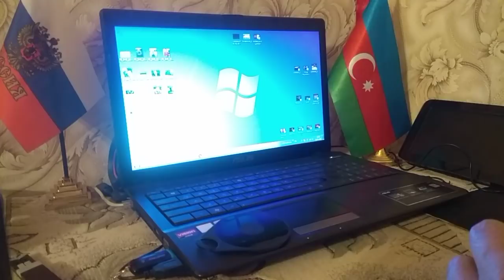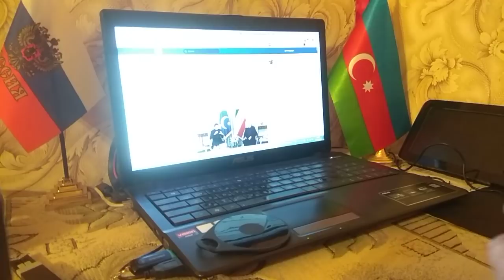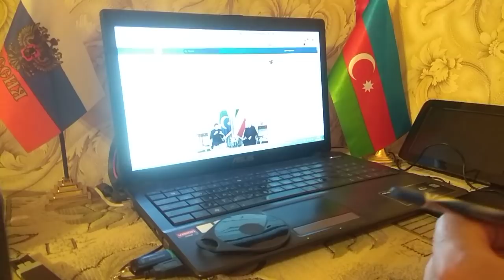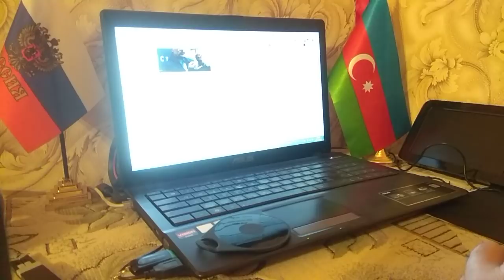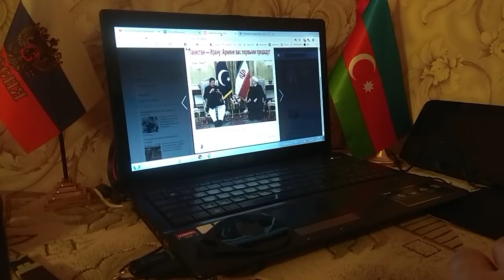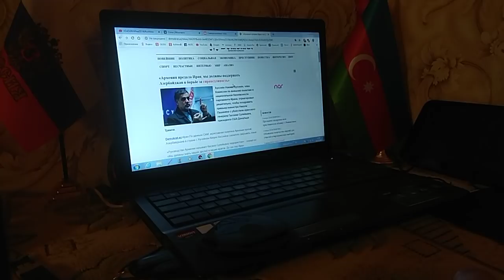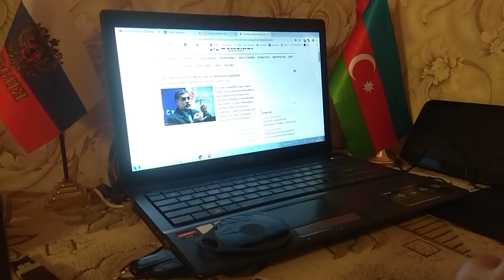ИРАН✓Армения предала Иран, мы должны поддержать Азербайджан в борьбе за СПРАВЕДЛИВОСТЬ✓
Ха- ха, хи-хи пилять 😁зыртес.